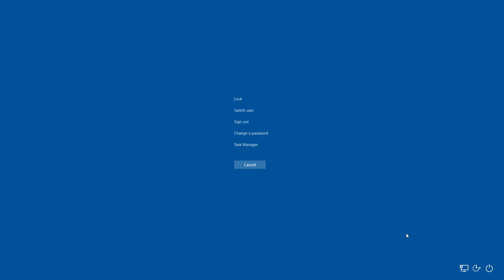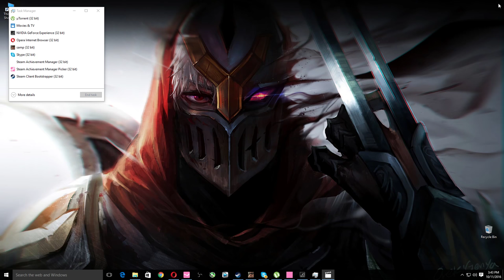Gta SA:MP | BuggedRPG | #56